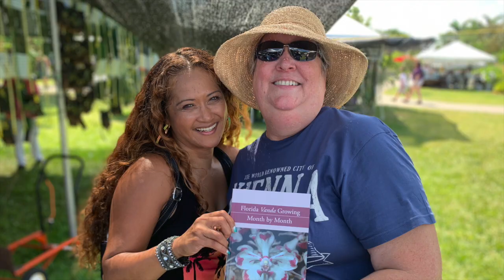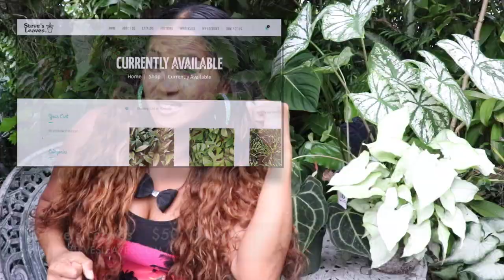ALMOST $500 PLANT PRIZES FOR YOU! 31k Sub Gift Giveaway! Orchids! Hoyas! Houseplants! Artsy Planter!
In honor of our 31K Subscribers, we are offering almost $500 buckeroonies in plant prizes! To enter this giveaway you must follow the entry rules below:

You are able to enter as many gift giveaways just as long as you meet the criteria.

INITIAL QUALIFICATIONS:
1.) You have to be a subscriber of M.Y. Tropical Plant Adventures
3.) You must follow me on instragram under MyOrchidAdventures

After completing the initial qualifications you can now select each giveaway prize you want to enter.  Once selected you must follow each of the giveaway sponsor on Facebook and also Instagram.  I will post each of the sponsor's information and link below to make the process easier.

After following each sponsor (that is applicable) on Facebook and Instragram, you must post a comment in the comment section of this video stating which giveaway prize you want to enter and what state or country you reside in.  There is only one giveaway that is designated for our overseas viewers, the rest is for USA Residents only.  This giveaway closes on the last day of July and announcements will be made in the first week of August on Instagram and in the comment section of this video.  You have 2 days from the time we contact you and make the announcement to claim your prize.  If we do not hear from from you within two days your prize will be forfeited and will go to next the runner up.

GARDINO NURSERY:
$100 Virtual Gift Certificate toward  purchases of exotic and tropical plants.  This giveaway applies to US Residents only and they do not ship to Arizona.  In order to win this prize you must follow them on Facebook and Instagram.  You can also visit their website to view and order online.

MOTES ORCHIDS:
$100 Virtual Gift Certificate toward  purchases of their exotic and tropical orchids.  In order to win this prize you must follow them on Facebook and Instagram.  You can also visit their website to view and order online.

STEVE'S LEAVES:
$50 Virtual Gift Certificate towards purchases of a wide assortment of plants.  In order to win this prize you must follow them on Facebook and Instagram.  You can also visit their website to view and order online.

COTTON, SILK & PORCELAIN:
$40 Virtual Gift Certificate toward purchases of artistic plant/orchid containers and other decor.  In order to win this prize you must follow them on Facebook and Instagram.  You can also visit their website to view and order online.

M.Y. TROPICAL PLANT ADVENTURES:
1 home grown philodendron mamie grown in a 3" pot and will be heavily patterned.

You must have a PayPal account to participate in this giveaway.  OVER SEAS VIEWERS ONLY. You cannot be a USA resident.

Thank you all for the love and the support you have shown.  Know that you all are loved and appreciated!  GOOD LUCK TO ALL OF OUR PARTICIPANTS AND I HOPE YOU WIN!!!